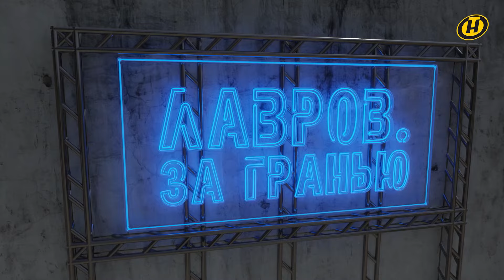УДАРИТ ЛИ ЗАПАД ПО РОССИИ; КТО обещанного 30 ЛЕТ ЖДЕТ; Когда Киев будет в НАТО | ЛАВРОВ. За гранью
Ударит ли Запад по российским территориям? И почему только об этом говорят их политики? Когда Киев будет в НАТО, по словам Шольца? И кто еще обещанного 30 лет ждет попусту? Почему и кого подманивают в Швейцарию? И кто на пустые посулы не разменивается? На вопросы "о завтра" – ответ сегодня в международной рубрике "Лавров. За гранью".